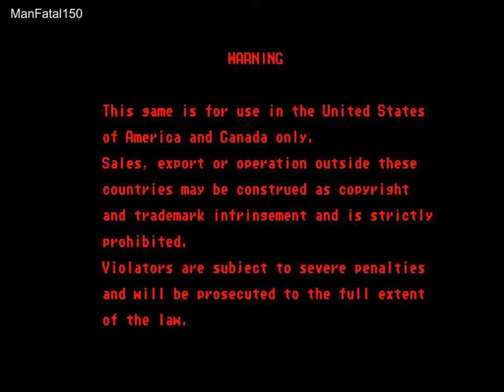Street Fighter Ex2 Plus Shin Bison